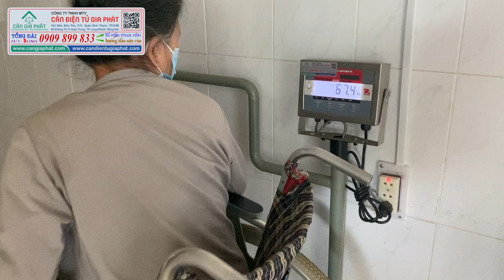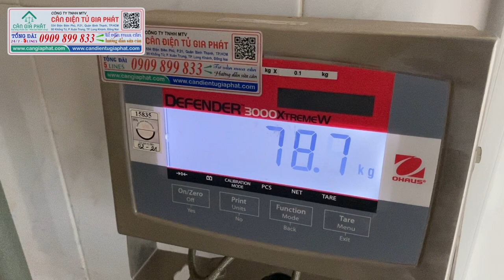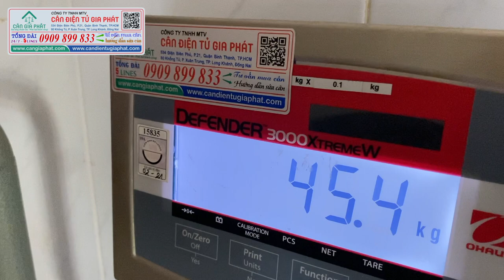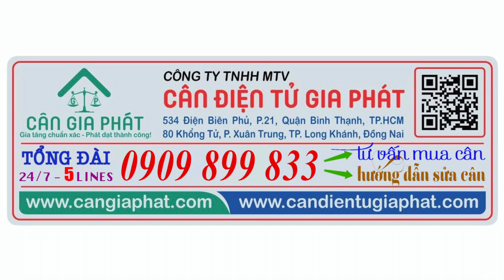Cân điện tử 150kg 200kg 300kg 500kg cân bệnh nhân ở bệnh viện - Cân điện tử Ohaus T31P 150kg - 500kg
Cân điện tử 150kg 200kg 300kg 500kg cân bệnh nhân ở bệnh viện, đẩy xe lăn - gường bệnh lên và cân!